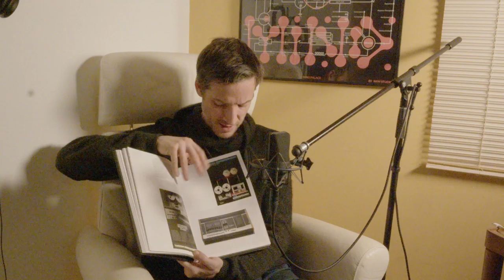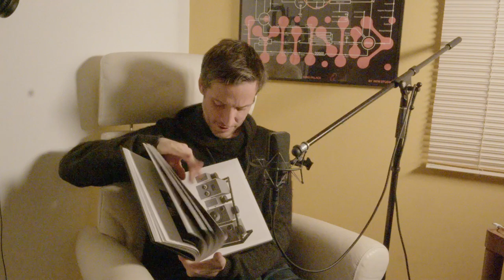Episode 41: Hi-Fi Book by Gideon Schwartz on Phaidon - The History of High-End Audio Design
This book is already a pillar in my mind palace. It reviews the short history of sound. Remember, about a hundred years ago, human still couldn't record music. Therefore, music was only live. The audio industry has democratized music and has spread it out in our society. It is obvious that this is just the beginning. Wait in a hundred years to see the equipment we'll have to experience music...

This book gives perspective. Thank you the Audiophiliac for the reference!

Share your experience in the comments below.

Timeline
0:00-0:48 Introduction
0:48-1:10 Channel theme
1:10-2:32 Product presentation
2:32-5:06 Product trial
5:06-5:34 Channel promo
5:34 Conclusion